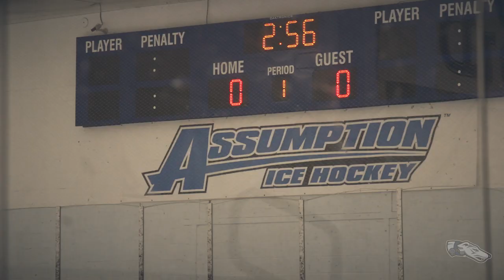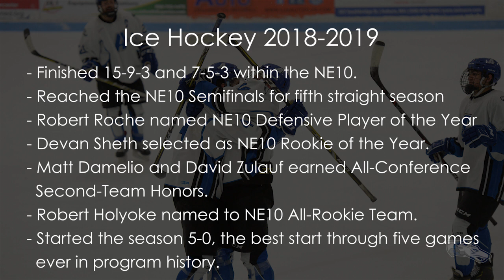Assumption Men's Ice Hockey 2018-19: Inside the Program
Take a look inside the Assumption men's ice hockey program, which has won at least 15 games each of the past two years and developed into one of the top programs in the NE10!